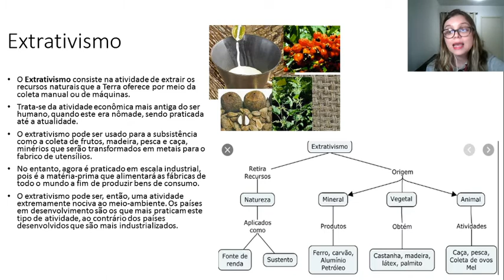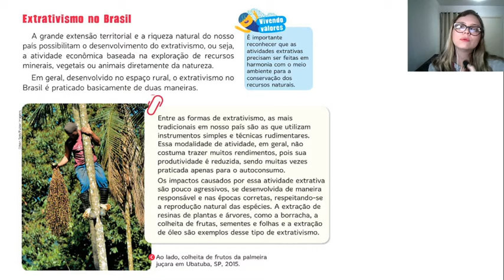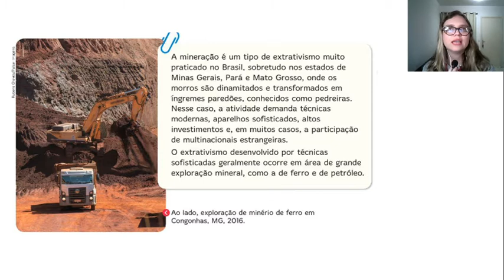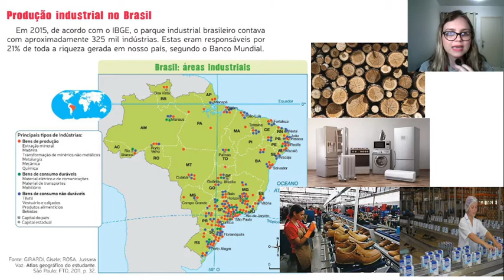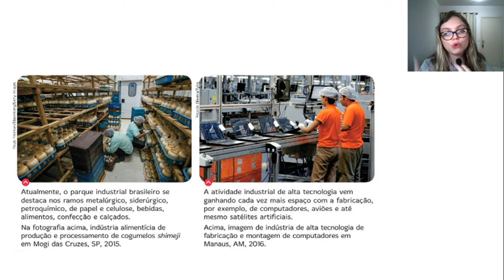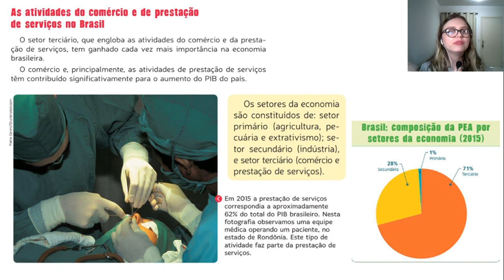7ºs anos/ Vídeoaula / Profa. Mirtys / Geografia/ Extrativismo. 27 de maio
7ºs anos/  Vídeoaula / Profa.  Mirtys /  Geografia/  Extrativismo. 27 de maio